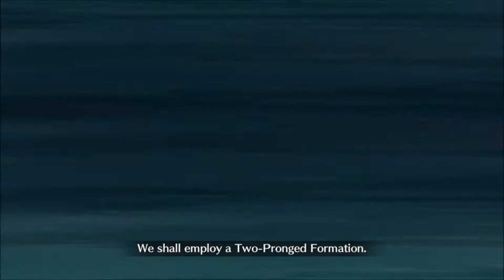【Fate/Grand Order】 Atalanta Solo - Xu Fu (Summer 5 11-7)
This solo turned out harder than expected. I thought it'd be similar to Marie Alter from Fate/Requiem collaboration.

[Boss Mechanics]
- You are forced to bring Yu Mei-ren (Lancer) as one of your starting Servants for this battle. She has Damage UP +100% (permanent) for this event.
- At the start of battle, your Yu Mei-ren (Lancer) receives Death Immunity (permanent), Damage Plus 1000 (permanent), HP Regen 1000 (permanent), Max HP UP 1000 (permanent), and Overcharge UP 2 (permanent).
- At the start of battle, your Servants receive Guts (1 time, turnless, revives at 500 HP).
- Upon Xu Fu's 1st HP Break, she will inflict HP Recovery DOWN -100% (5 turns), remove Evade buffs from your active Servants, and remove Invincible buffs from your active Servants.
- Upon Xu Fu's 2nd HP Break, she will grant herself Death Rate UP +50% (5 turns) and Ignore Invincible (5 turns).
- Xu Fu's NP Attack is "Death's Journey", which deals damage to your active Servants and has a 20% chance to inflict Death.

[Boss Behavior]
- Xu Fu will pretty much just attack every turn.
- Xu Fu will only use "Masked Immortal Killer", if one of your active Servants aren't inflicted with Death Resist DOWN. She has an 80% chance of using this skill, which inflicts Death Resist DOWN -50% (3 turns) on your active Servants.
- Xu Fu will always use "Three Cranes" immediately after her 2nd HP Break. She will only use this skill one time during the battle. It grants her Guts (3 times, turnless, revives at 3000 HP).

[Solo Strategies]
This battle is extremely difficult for Atalanta to solo without "Hide Hunter" Craft Essence, which provides the equipped Servant with Damage UP +100% (permanent) during this event. Max limit break might even be required.

1) Bring the starting Chaldea Mystic Code to maximize survival and damage.

2) Engrave "White Vessel's Command Seal" Command Code to remove debuffs.

3) Use Chen Gong as your extra Servant to remove Yu from the battle as quickly as possible.
- "Kaleidoscope" Craft Essence is the easiest way to use Chen Gong's Noble Phantasm early. It provides 80% (100% MLB) starting NP.